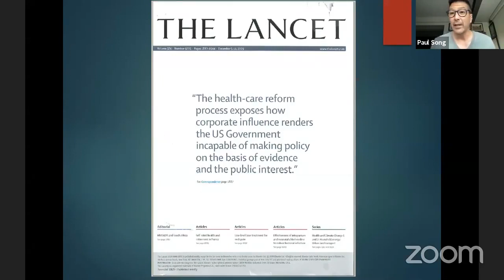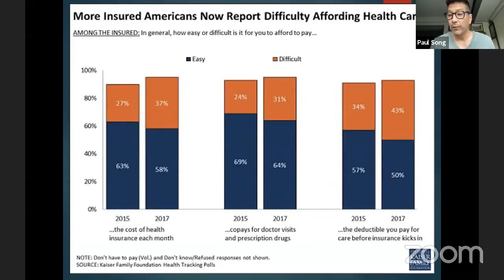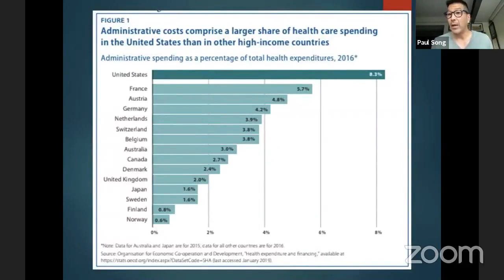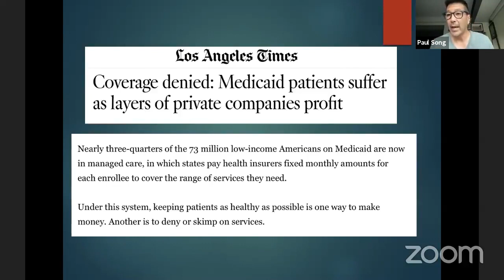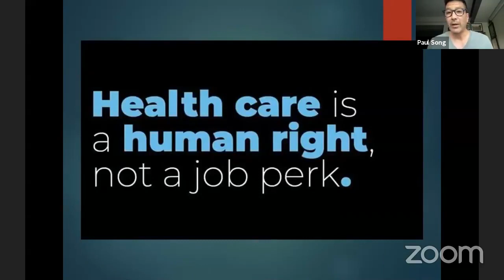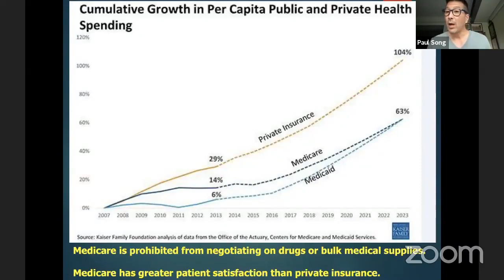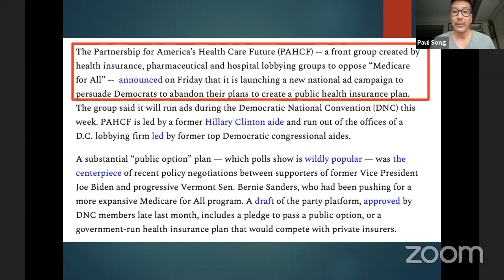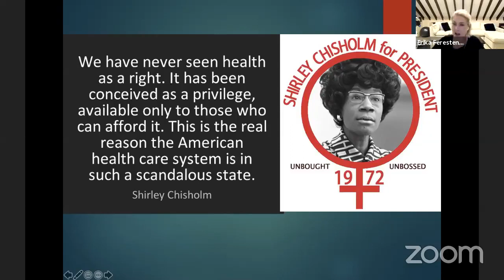Dr. Paul Song: A Public Option is Not an Option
May 24, 2021: This Speaker Series features  Dr. Paul Song discussing the difference between a Single-Payer Healthcare. system vs a Public Option and why the Public Option is not an Option. Surprise visit by Assemblymember and co-author of AB1400 CalCare Single-Payer Healthcare Bill for California, Ash Kalra chimes in at 43:49 with comments not to miss.

Videos have Closed Captioning when possible. If a viewer is watching on a desktop computer, the option to choose subtitles in another language is available including: subtítulos en español - Հայկական ենթավերնագրեր - 한국어 자막 - phụ đề tiếng Việt - 中文字幕 - mga subtitle sa tagalog - हिंदी उपशीर्षक - አማርኛ ንዑስ ርዕሶች -  زیرنویس فارسی - ترجمة باللغة العربية - כתוביות בעברית